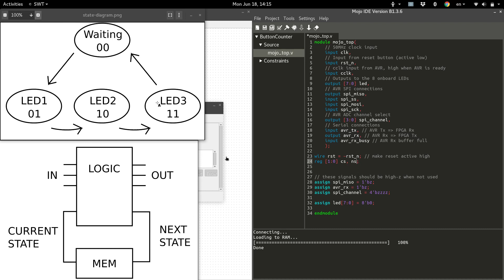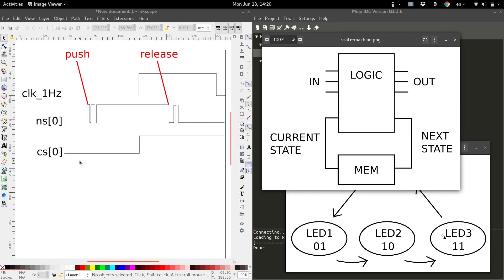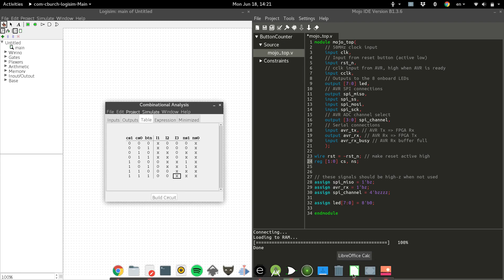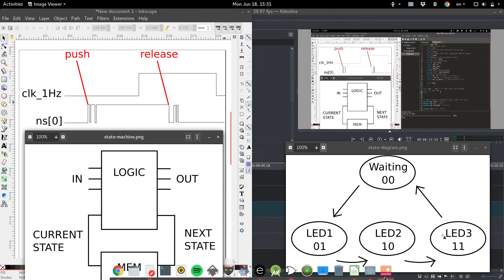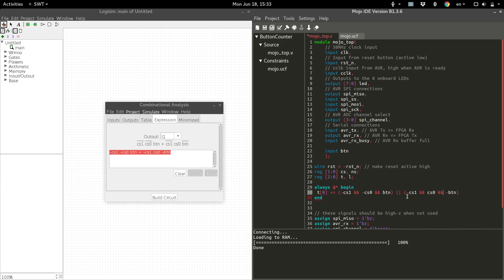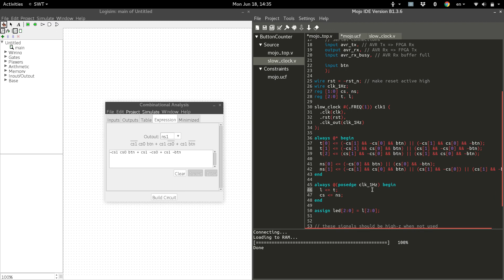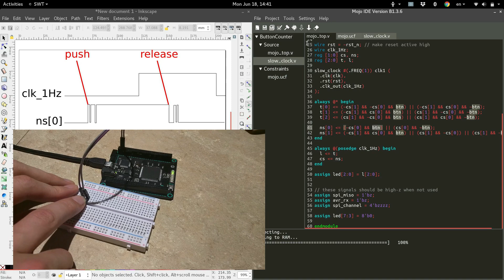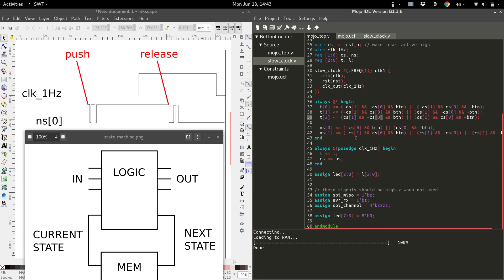Learn FPGA #15: Contamination delay Explained (and how to work around it) - Tutorial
In this tutorial, we finish coding our state machine example. I also explain how contamination delay occurs and how to deal with it in our state machine.